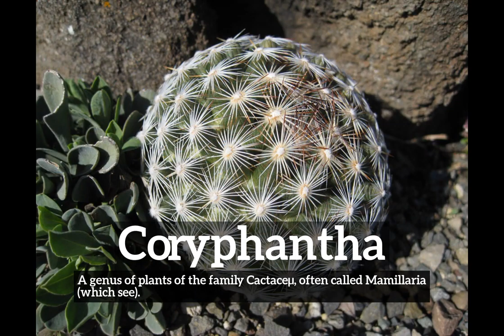How to Say Coryphantha in English? | What is Coryphantha? | How Does Coryphantha Look?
Learn how to pronounce coryphantha with Imago Spectrum.

What is coryphantha?
How does coryphantha look?
How to say coryphantha in English?
What does coryphantha represent?
What is the defintion of coryphantha?

Imago Spectrum allows you to easily memorize common English words and phrases by joining visual and auditory learning environments into a short video. Focus on the images and repeat coryphantha several times for best retention results.

In this video we are speaking the word, coryphantha. Do take note of how coryphantha is spelled.
The definition of coryphantha is listed below the word in the video.
Coryphantha:  A genus of plants of the family Cactaceµ, often called Mamillaria (which see).